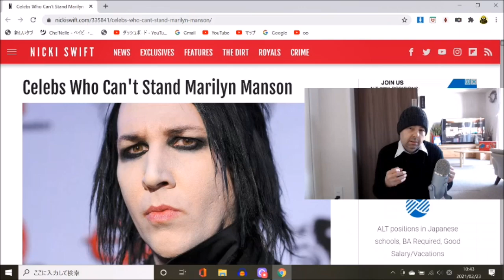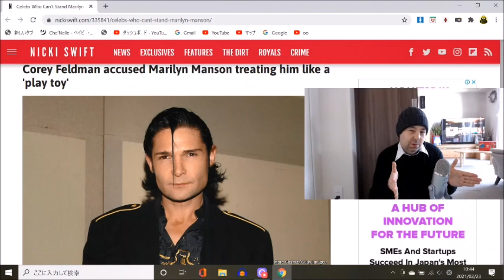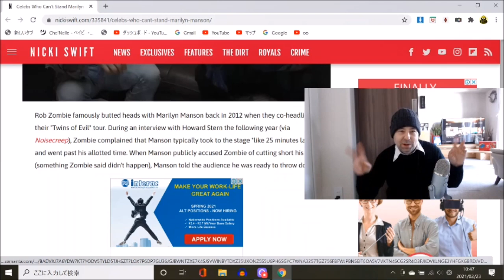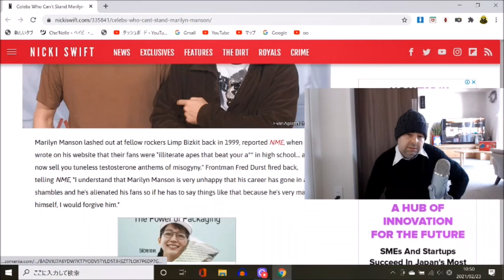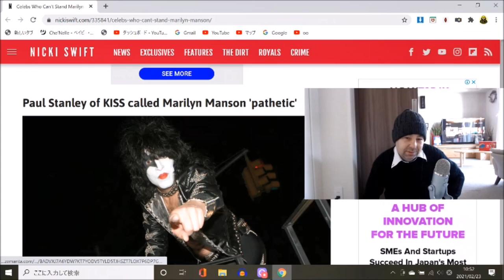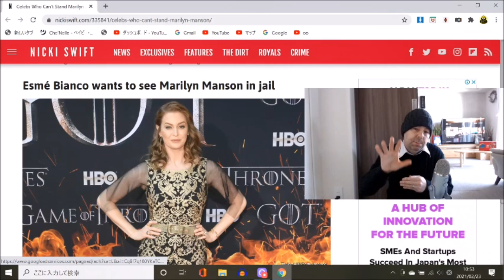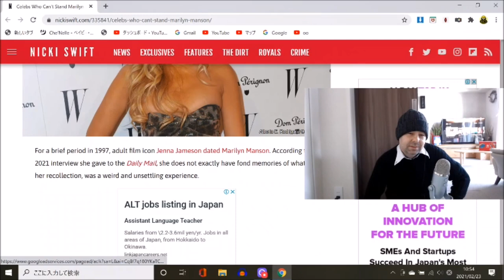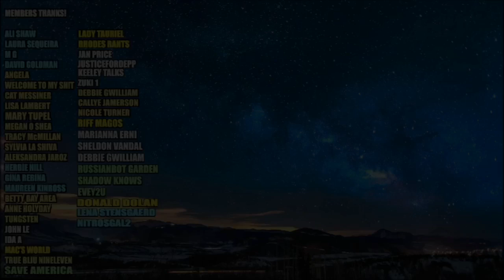Nikki Swift SMEARS Marilyn Manson!?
New members get their names in the credits!

For those interested in why I dislike and criticise Disney Star Wars (link below):